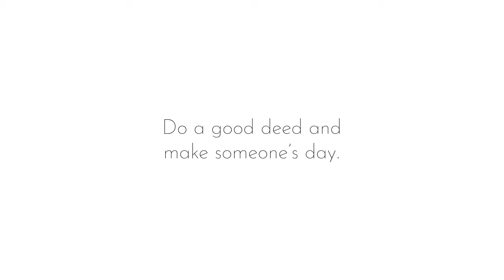Loop Trailer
Loop is an interactive mobile application prototype that simulates a ‘pay it forward’ system which enables users to provide assistance to other nearby users without expecting anything in return and is also able request for help if needed.

The aim of this project is to create an environment for users to give help to others and eventually may return to the person, as the saying goes “What goes around, comes around”.